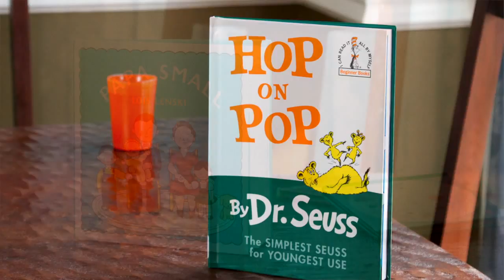Homeschool Read Alouds - Homeschool Workshop Sample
Do read alouds have you stressed out?  Check out these tips from Homeschool Made Simple, the homeschool program designed just for parents!  In this brief excerpt, Carol Joy Seid discusses the value of reading aloud, while also giving some practical examples of quality read-a-loud books.

Are you brand new to the homeschooling world, or maybe even an overwhelmed homeschool veteran?  Then you need Homeschool Made Simple from Compass Classroom.  This course is designed to be an encouragement and help to homeschoolers everywhere.  This course includes:

This series of workshops includes:
-Educational philosophy
-Age-appropriate learning
-Encouraging spiritual growth
-Teaching children to read great books
-Building a curriculum